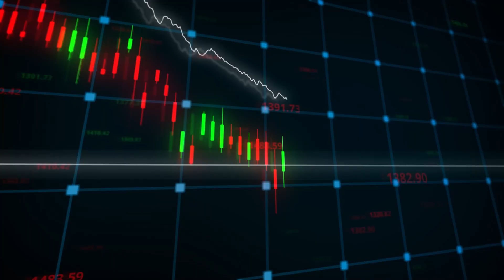곧 경기침체 옵니다. 다른 것 말고 '이것만' 계속 사모으세요｜유신익 박사 2부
[유신익 박사]
現) KB금융지주 유신익 이코노미스트

00:00 2023년 미국 발 경기침체 옵니다
09:48 앞으로 진짜 중요한 건 금리가 아닌 환율입니다
17:29 내년에 다른 것 말고 이것만 계속 사모으세요

▶️*특별할인 마감임박* 안유화 교수 '투시경 세미나' 신청하기